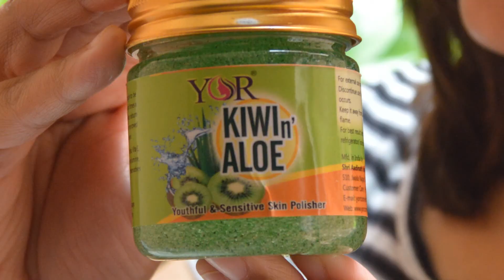YOR Kiwi and Aloe Skin Polisher Review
It is a skin polisher, which helps cure pigmentation.You can buy this product from any of the online stores like flipkart, snapdeal, shopclues and many more.